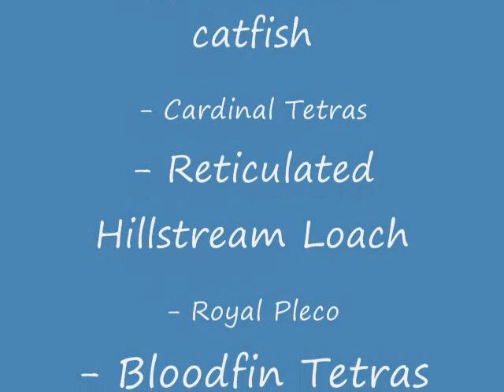Feeding My Fish Broccolli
I figured I would just give my fish a little treat so i boiled up some tasty broccolli for them to nibble on :)

Fish in the Community Tank
56 Gallons
- Dalmation Mollies
- Guppies
- Cardinal Tetras
- S Tetras
- Porkchorp Raspora
- Bloodfin Tetra
- Angels
- Gold Dojo Loach
- Upside-down catfish
- Reticulated Hillstream Loach
- Roseline Sharks

My Goldfish Tank
13 Gallons
- Fancy tail Goldfish
- Apple Snail
- Ramshorn Snail

Song playing in Video
Barry Manillow - Copacabana